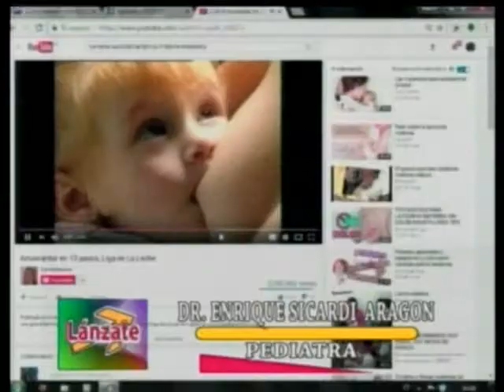LANZATE VISITA EN EL ESTUDIO DOCTORES SEMANA DE LA LACTANCIA MATERNA